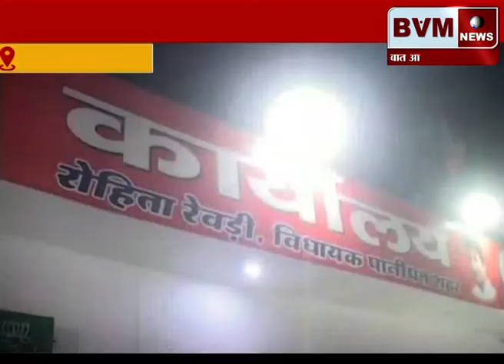पानीपत║बीजेपी ने की पानीपत मेयर प्रत्याशी की घोषणा